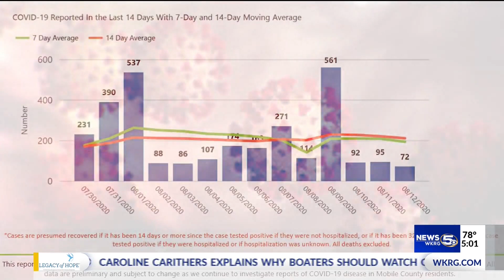MCHD: Case numbers are going down because people are wearing masks